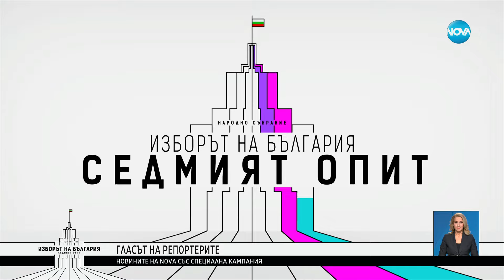Какво ще избере България: Равносметката накрая на изборния ден